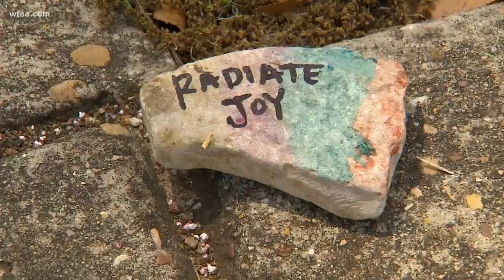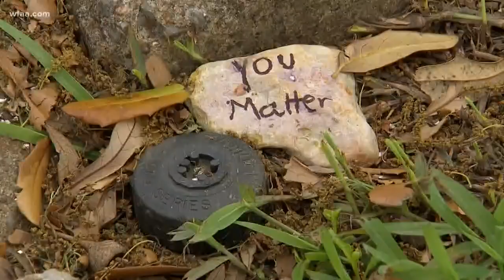Pieces of Positivity: Family paints rocks for neighborhood during COVID-19 shelter-in-place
The Gonzalez family in Lake Highlands, Dallas painted 75 rocks with messages of hope and placed them around the neighborhood.